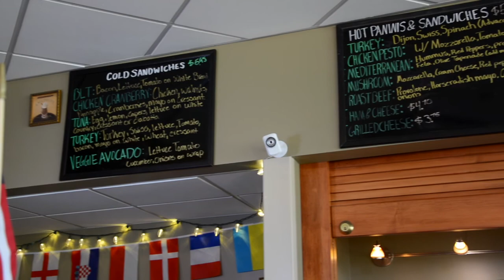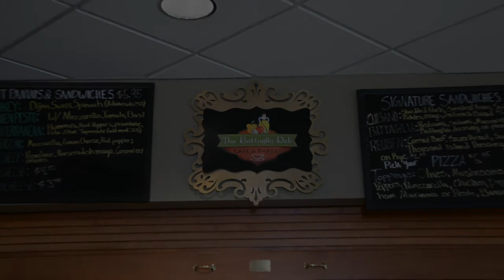Battaglia Deli at BCPL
Did you know we have a deli inside our Main Library?  Come check it out!